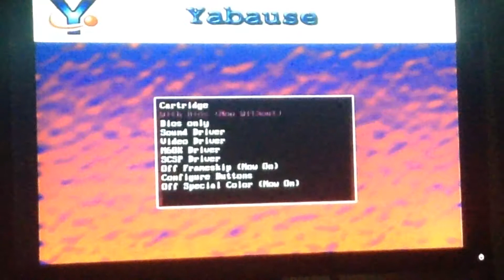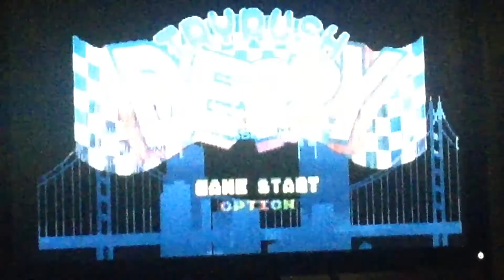Yabause Wii - tryrush deppy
Yabause Wii - tryrush deppy sega saturn Nintendo Wii homebrew emulation rom iso